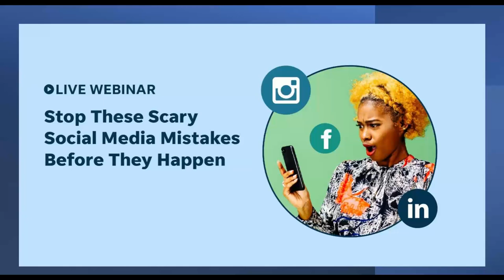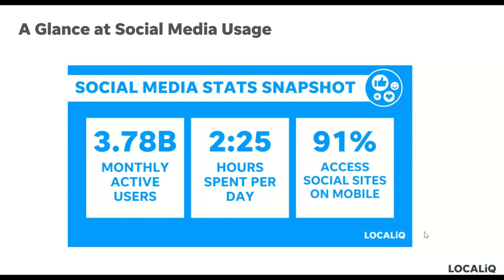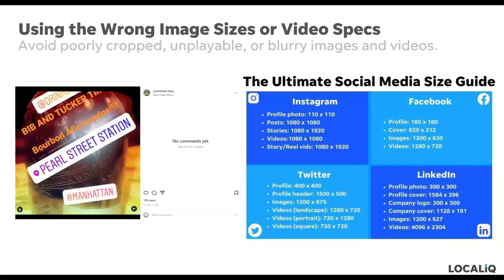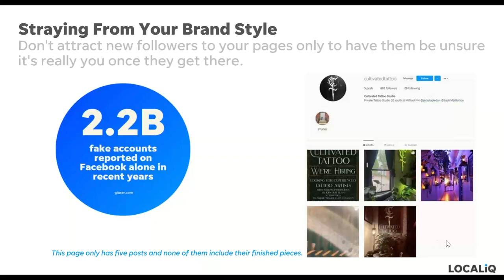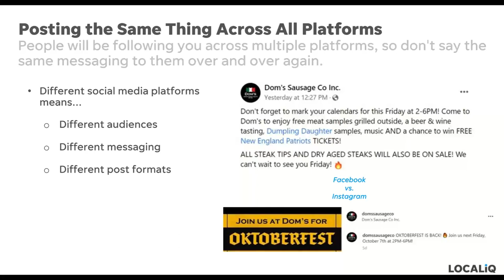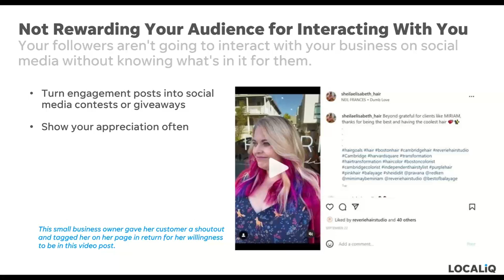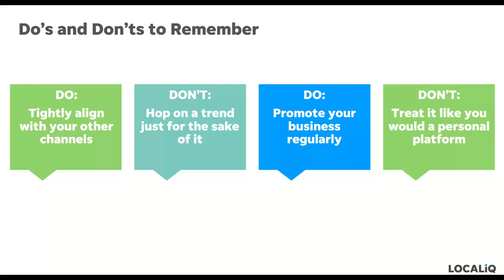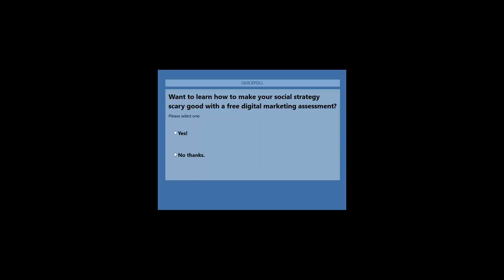Stop These Scary Social Media Mistakes Before They Happen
Considering the fact that more than half the world now uses social media (59% and growing!), social media marketing is one of the most effective ways to increase your brand’s exposure and connect with your audience. Most businesses know that, but few actually excel at using social media marketing and advertising the right way.

Have no fear! In this webinar recording, we cover everything you need to make your social media strategies less spooky and more spooktacular, including:

• Social media marketing mistakes to avoid
• Timesaving targeting tricks and treats for increased engagement
• Wickedly wise ways to make the most of your budget